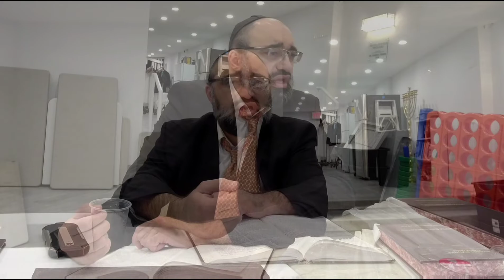Rabbi Yakubov Pre Yom Kippur Halachot And Gemara Learning